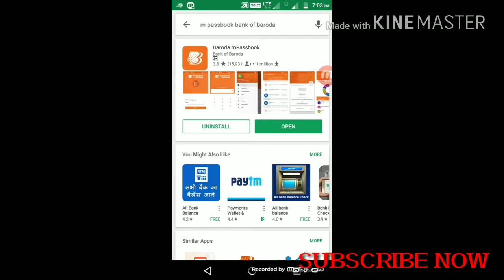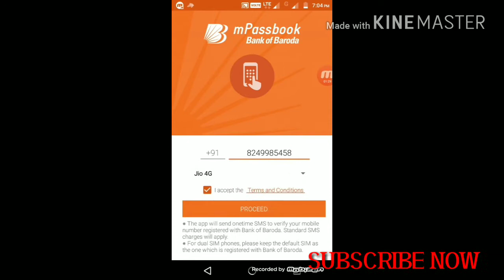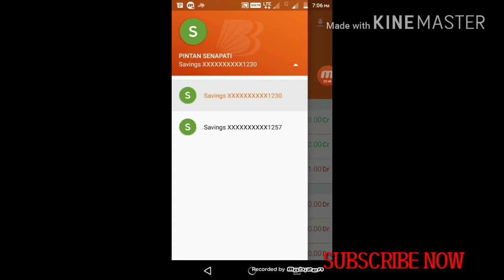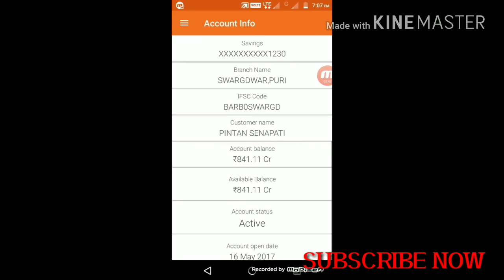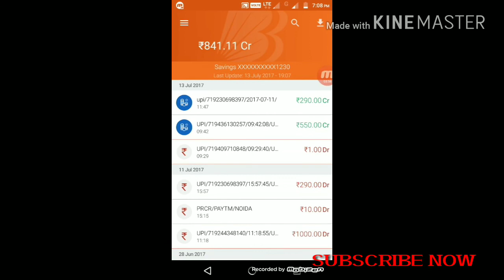How check Baroda bank account balance in simple stape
अगर आपका खाता bonk of baroda मे है तो ईस video को जरुर देखे